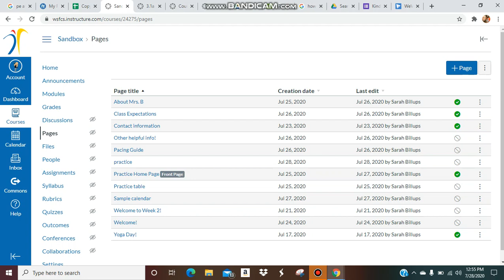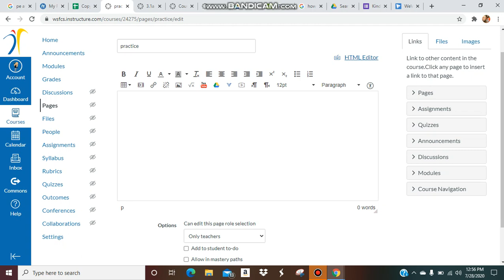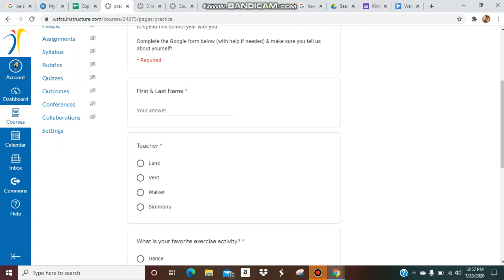GOOGLE DRIVE REFUSED TO CONNECT TO CANVAS | GOOGLE FORM CANVAS ERROR | CANVAS SUPPORT HELP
This video tutorial shows you how to fix Google drive refused to connect to Canvas error.  This will help fix Google form canvas error and upload successfully.